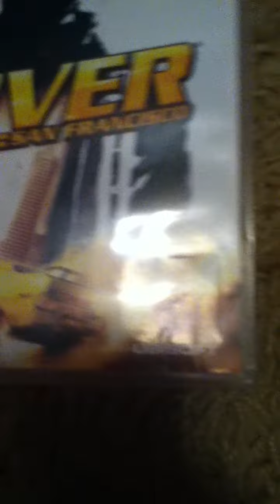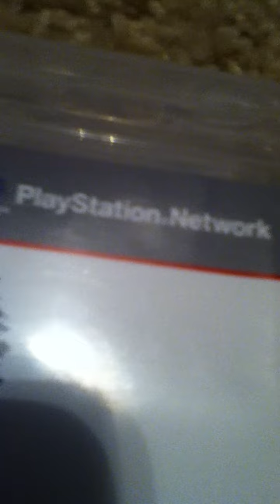Driver San Francisco review episode 1